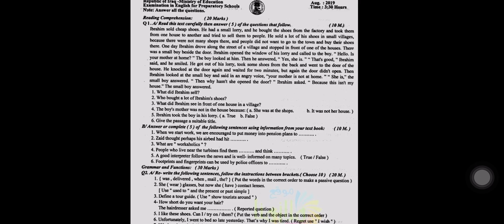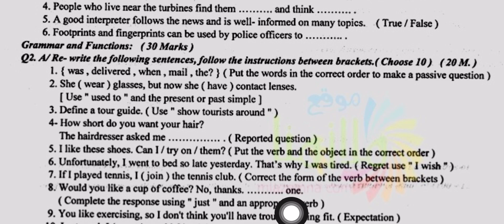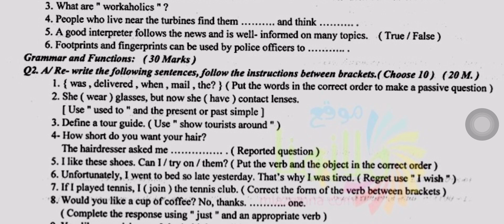السادس الإعدادي //حل اسئلة وزارية/ سوال القواعد 2019 //دور ثاني انكليزي /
حل اسئلة وزارية/ سوال القواعد 2019 دور ثاني انكليزي / السادس الاعدادي